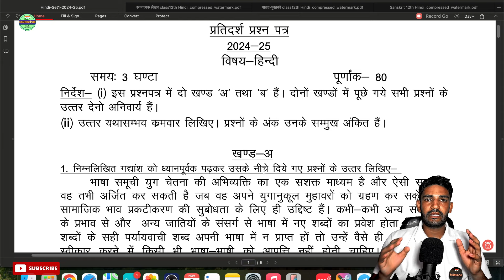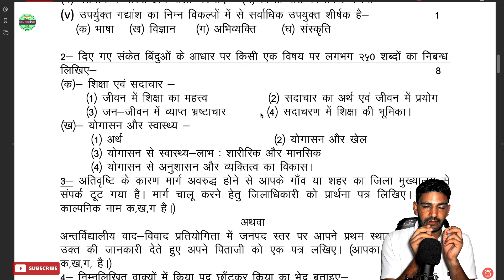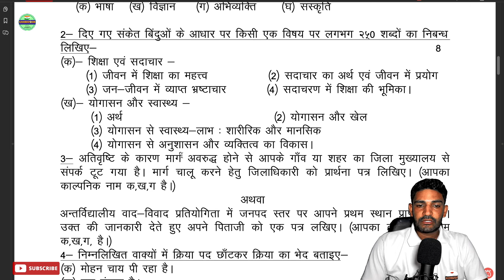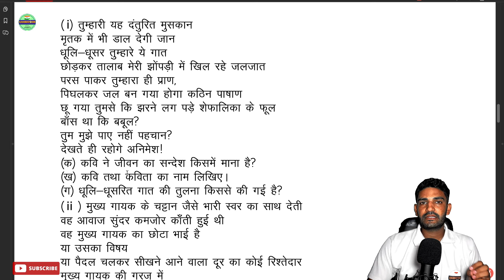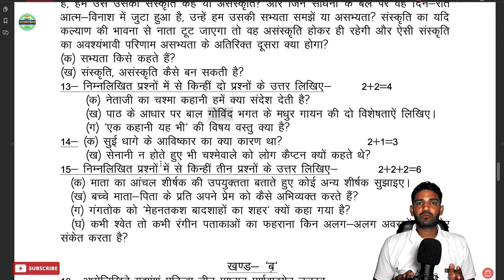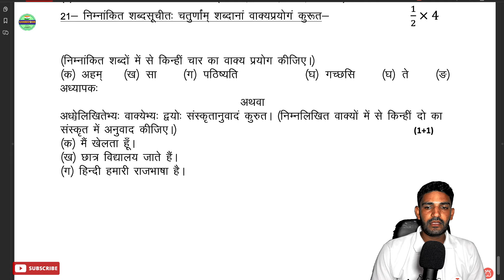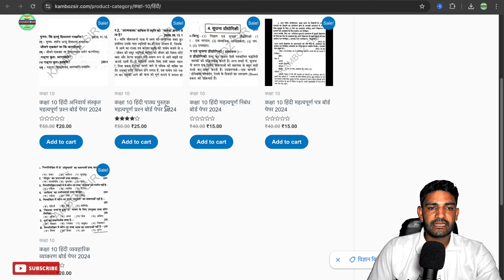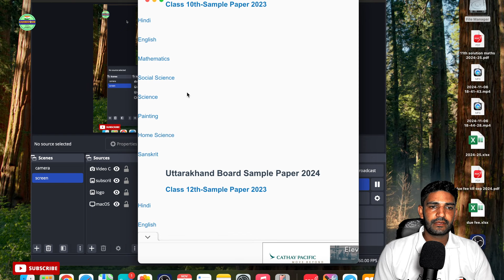10th हिंदी वायरल पेपर 2025|uk board class 10th Hindi paper 2025 board exam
10th हिंदी वायरल पेपर/uk board class 10th Hindi paper 2025 board exam/10th हिंदी वायरल पेपर 2025।

Join Us
Social Links-

topic coverd-
class 10 Hindi viral paper UK Board
aise aaega Hindi ka paper 2025
2025 Hindi model paper UK Board
ऐसे आएगा हिंदी का पेपर 2025
मिल गया हिंदी पेपर यूके बोर्ड 2025
10th हिंदी वायरल पेपर यूके बोर्ड 2025
class 10 Hindi viral paper UK Board 2025
Hindi class 10
Hindi class 10 70 number pakka
UK board Hindi important Question
ऐसे आएगा हिंदी का पेपर 2025 यूके बोर्ड
हिंदी मॉडल पेपर यूके बोर्ड 2025